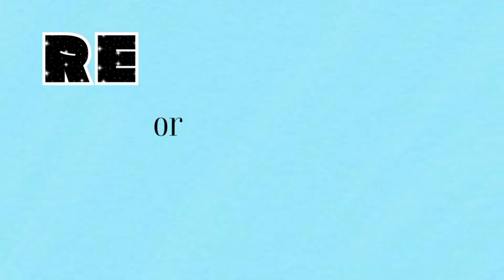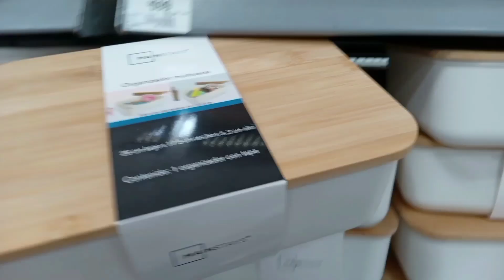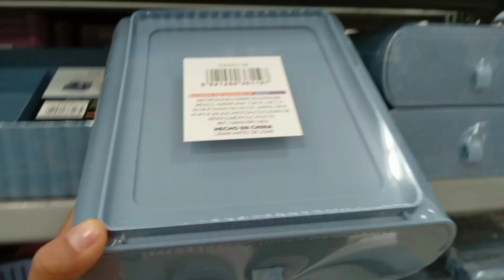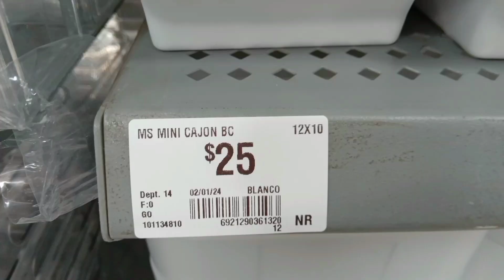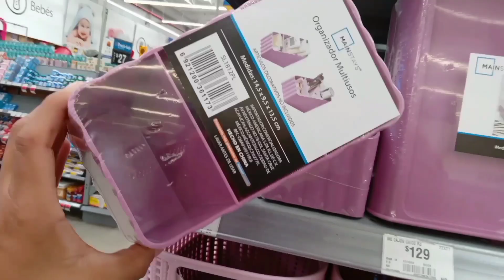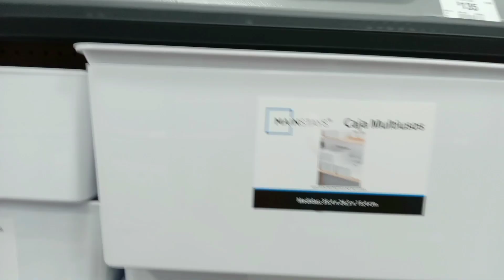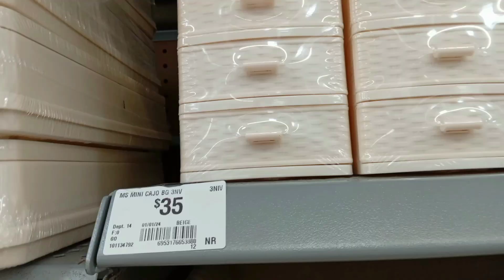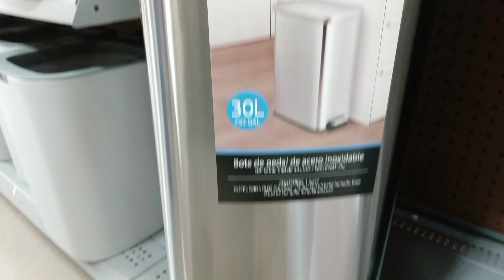Recorrido walmart y prichos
♡ TWO Hears pop Track Tribe biblioteca de audio yutube